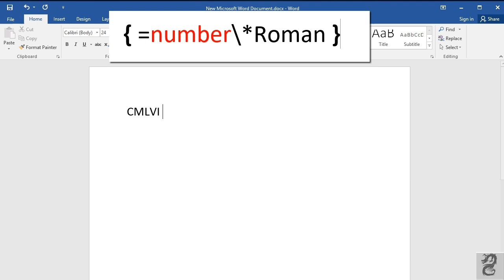How to Print Roman Numbers in Word 2016: How to Type Roman Numbers in Word 2016